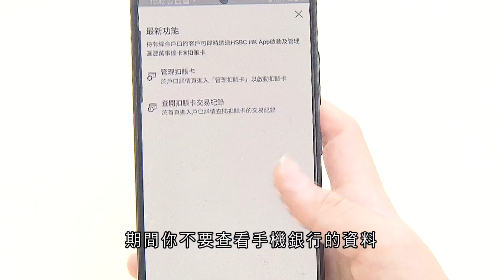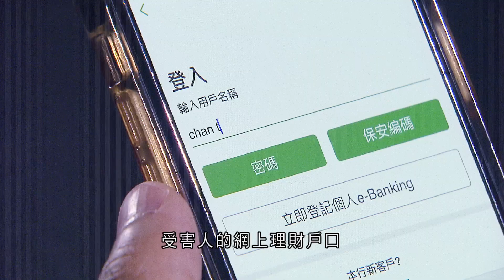【 騙騙遇上你 • 第三集 • 「假冒官員」電話騙案 】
騙徒手法層出不窮，為提醒大眾「騙」幻莫測，反詐騙協調中心 (ADCC) 與電視廣播有限公司合作，製作一連六集的專題節目《騙騙遇上你》。節目探討六大主題，包括：

📌 求職騙案 💸
📌 財務中介騙案 💰
📌「假冒官員」電話騙案 👿
📌 網上情緣及投資騙案 💔
📌 網上銀行戶口資料盜用案💳
📌 反詐騙協調中心及「防騙易熱線」18222👮🏻

節目由4月26日起，一連7日(至5月2日) 於83台「無綫新聞台」 及 85台「無綫財經資訊台」多個時段播出。

現送上第三集「假冒官員電話騙案」的足本重溫，提防騙子，由您開始！